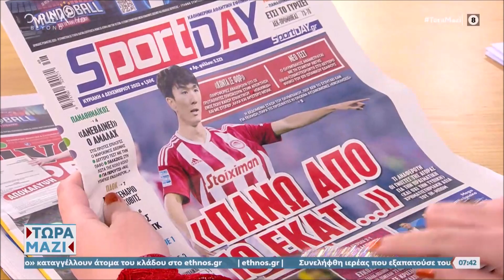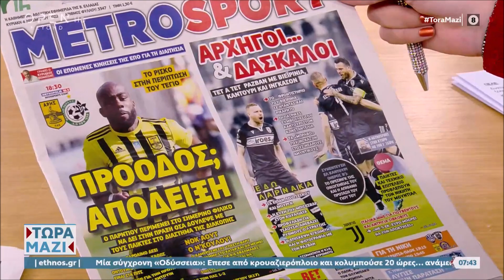ΤΩΡΑ ΜΑΖΙ 04/12 | Αθλητικά | Έλβη Μιχαηλίδου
Ενημερωτική εκπομπή κάθε ΣΚ με την Ευλαμπία Ρέβη και τον Γιώργο Σιαδήμα